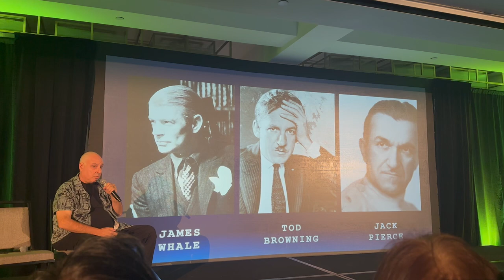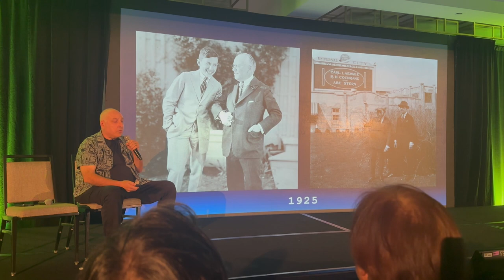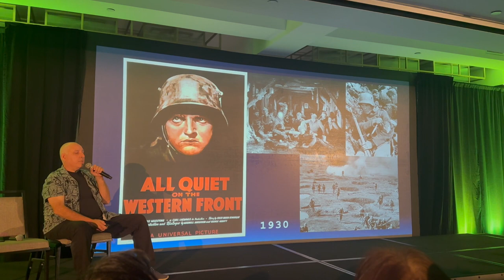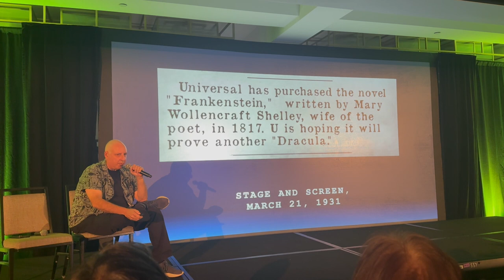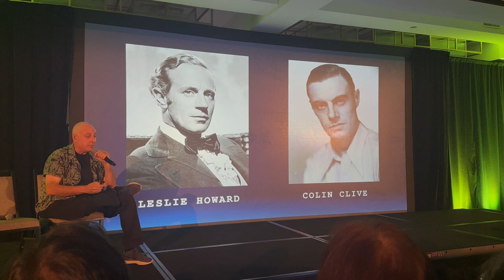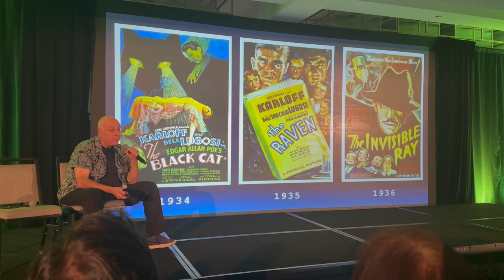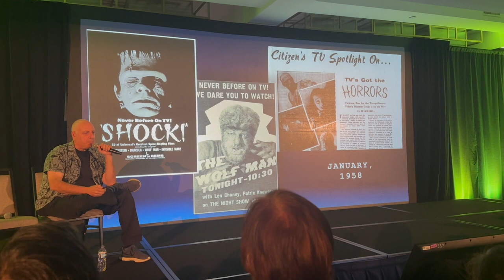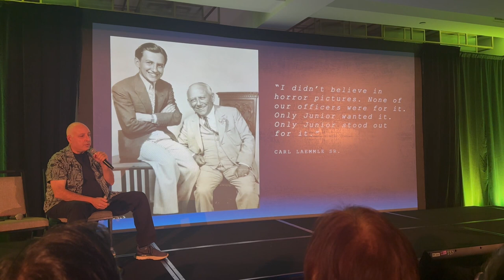It's Alive! with author Julian David Stone & Antonia Carlotta